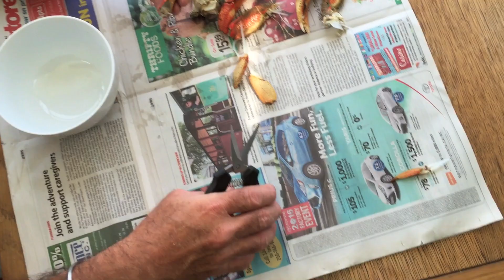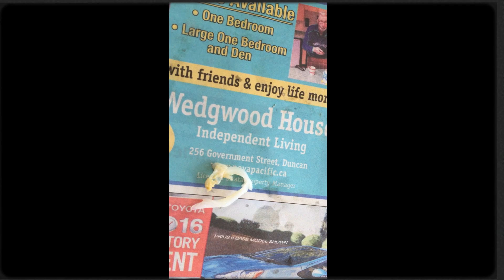How to Clean a Live Crab - Catching, Dispatching, Cooking, and Cleaning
In this video you will learn how to catch, kill, cook, and clean a live, fresh dungeness crab.